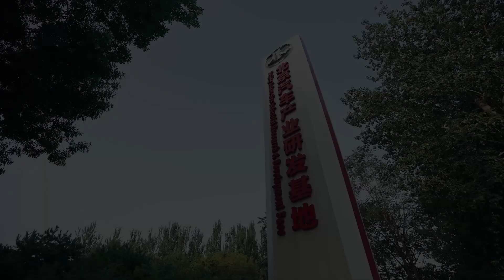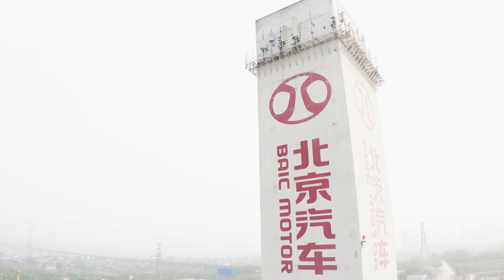Exploring BAIC, a powerhouse in the automotive industry! 🚗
اكتشف بايك، القوة في صناعة السيارات! 🚗
تأسست بايك عام 1958 ويقع مقرها الرئيسي في شونيي، بكين. تقف شامخة باعتبارها سادس أكبر شركة مصنعة للسيارات في الصين.
فخورين بالتقدم الابتكار والتقاليد معًا! ✨

Founded in 1958 and headquartered in Shunyi, Beijing, BAIC stands tall as China's sixth-largest automobile manufacturer.
Proud to see where innovation and tradition drive forward together! ✨